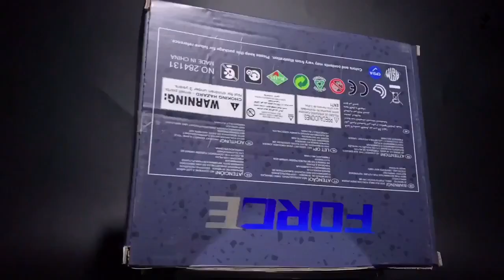Wltoys 284131 Alloy Chassis Electric Four-wheel 1:28 Drift RC Car with Light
Looking for an exciting and fun new RC car? Check out the Wltoys 284131 Alloy Chassis Electric Four-wheel 1:28 Drift RC Car! This high-quality, durable car features a sleek design and realistic detailing that will have you feeling like you're driving a real race car.

Not only is this RC car stylish, but it's also packed with impressive features that make it a top choice for any RC enthusiast. The four-wheel drive system ensures maximum stability and control, while the alloy chassis provides added durability and strength.

With bright lights, this RC car looks great as it drifts around corners and performs all sorts of tricks. Plus, the 1:28 scale makes it easy to maneuver and control, even in tight spaces.

Whether you're a seasoned RC car pro or just getting started, the Wltoys 284131 Alloy Chassis Electric Four-wheel 1:28 Drift RC Car is sure to impress. So why wait?